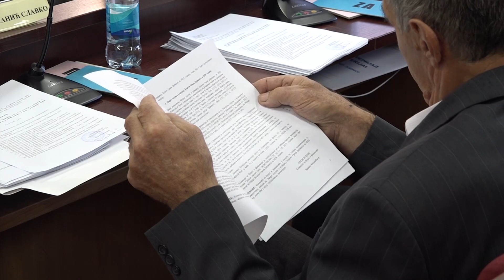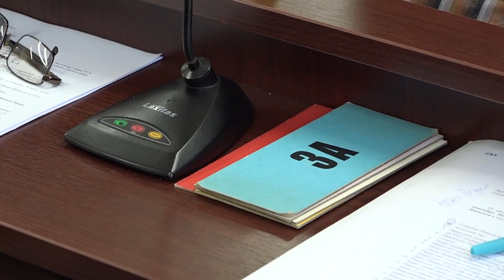SG Derventa: Budžet projektovan na 24.322.000 KM; Usvojen Rebalans za ovu godinu 09. 11. 2023.